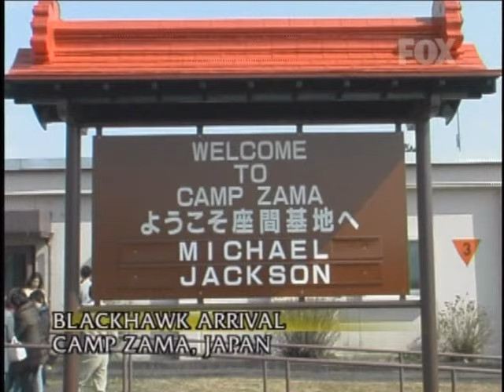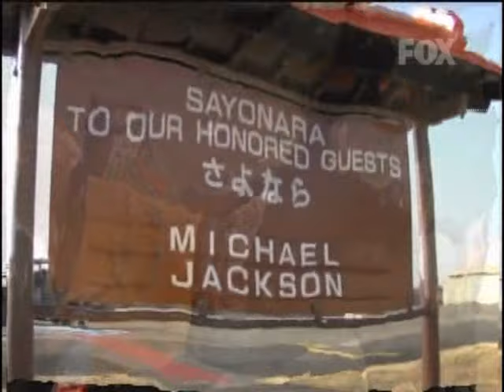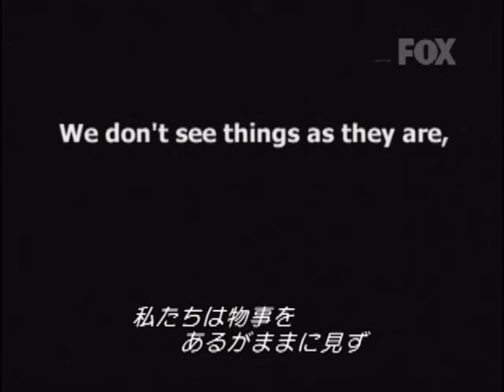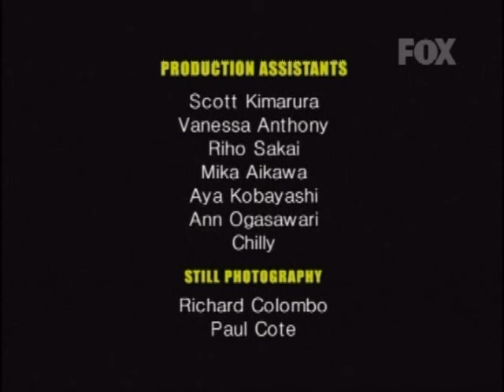Michael Jackson 2007 In Japan No 4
縁あってマイケルの言葉を１００集めて本ができました。アマゾンで発売中。大手書店にてでも取扱い中です。もしよかったら読んでみてください。印税は全て寄付になります。
For　Charity